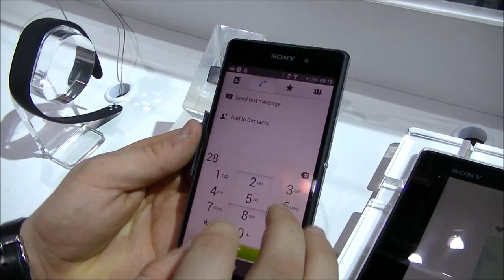Sony Xperia Z2 video preview NexusLab